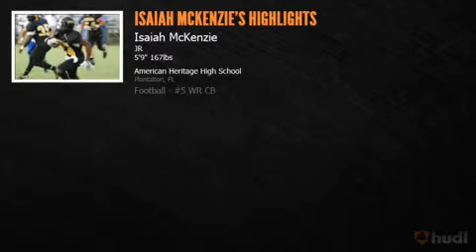Isaiah McKenzie Highlights American Heritage High School ATH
Class of 2014 Athlete American Heritage